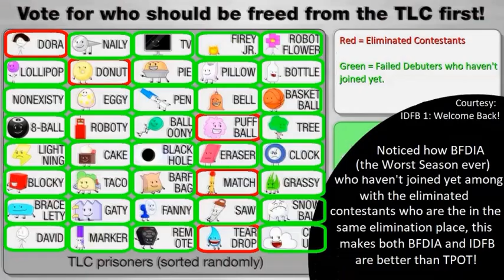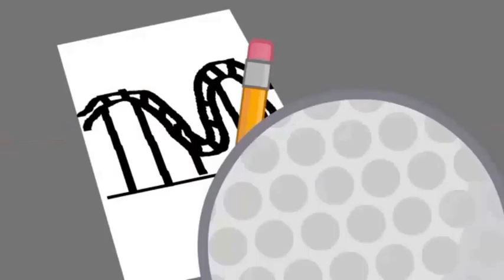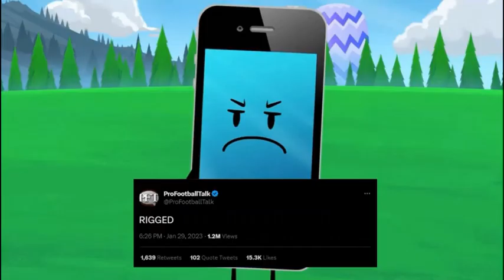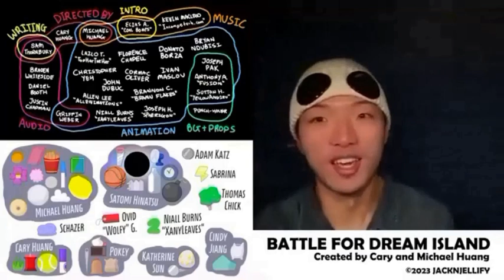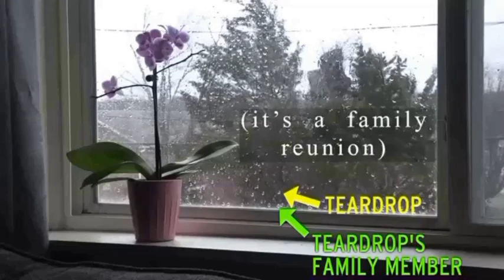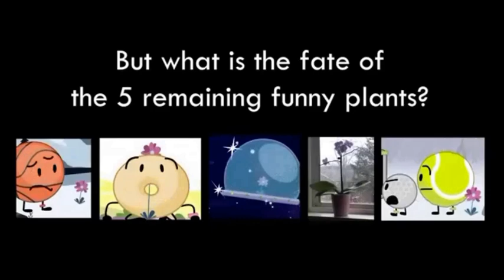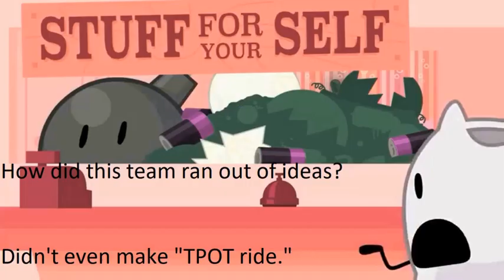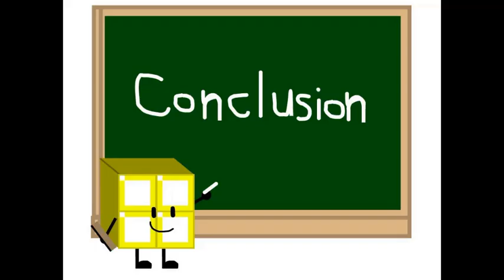BFDI:TPOT 3 & 4 shared the same flaws as TPOT 2, but will it make it better?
Wow, it's been a while since I haven't reviewed this! Sorry for not uploading this since I got 250 subs, I was busy with some other stuff! And TPOT 6 came out, I'll just hope this episode's good!

Was these episodes better? Well, TPOT 3, it was the same thing, but it's a little bit better. But in TPOT 4, the cameos are way better than the episode itself, but still have the same flaws.

0:00 Intro (BFDI:TPOT 3)
0:47 Cold Open (BFDI:TPOT 3)
2:27 After the Intro (BFDI:TPOT 3)
4:02 Cake at Stake (BFDI:TPOT 3)
8:06 The Challenge (BFDI:TPOT 3)
30:07 The Stinger (BFDI:TPOT 3)
31:01 Intro (BFDI:TPOT 4)
31:45 Cold Open (BFDI:TPOT 4)
32:40 After the Intro (BFDI:TPOT 4)
34:00 Cake at Stake (BFDI:TPOT 4)
35:30 The Challenge (BFDI:TPOT 4)
54:57 The Stinger (BFDI:TPOT 4)
56:57 Pros and Cons
1:06:44 Things that Should've Been Improved
1:07:38 Recap
1:08:32 Conclusion

Credit to @BFDI, Everyone Else! No Reporting!